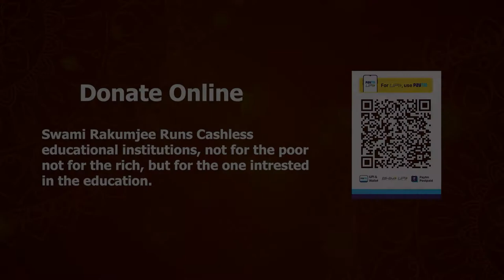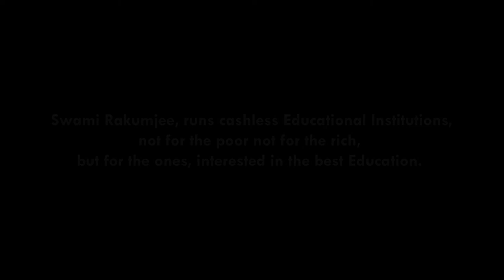Swami Rakumjee, 953rd small talks on Sojourner "RAKUMJEE WARNS THE RICH”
Swami Rakumjee

954th small talks on Sojourner

"the rich rob the poor, and the poor rob one another.”

"RAKUMJEE WARNS THE RICH”